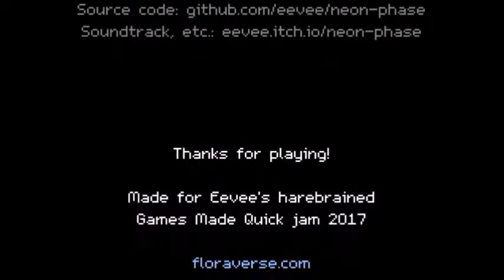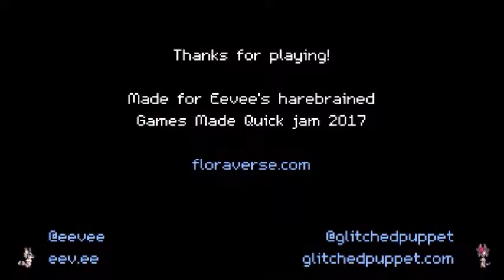Neon Phase pt 2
It's amazing what you can do after school lets out.  Like upload a video you recorded four months ago.